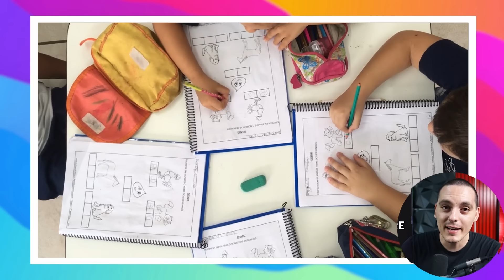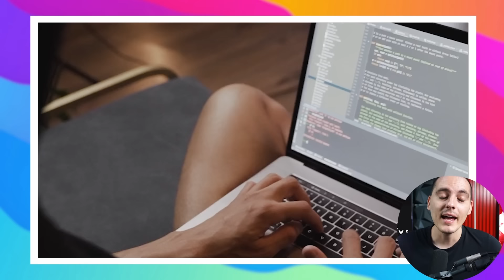YeriMua FUNADA por R*CISTA, Terrible TERREMOTO en Taiwan y Live Action de Minecraft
✨Los Minutos ✨

00:00 INTRODUCCION
00:15 TERRIBLE TERREMOTO EN TAIWÁN
02:37 LIBERAN AL YOUTUBER OSCAR ALEJANDRO
04:27 YERIMUA ES FUNADA POR CHINOS
12:13 STREAMER BUSCA PELEA RANDOM EN DIRECTO Y LE DAN SU MERECIDO
13:27 EN EL FUTURO TODOS LOS JAPONESES TENDRÁN EL APELLIDO “SATO”
15:56 SE FILTRAN LAS PRIMERAS IMÁGENES DEL LIVE ACTION DE MINECRAFT